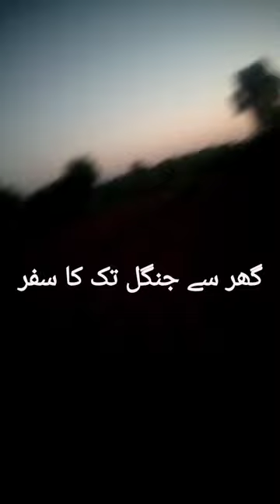Grey Partridge Haunting # Complete Vlog # گورے تیتر کاشکار کرنے کا طریقہ # Episode 06